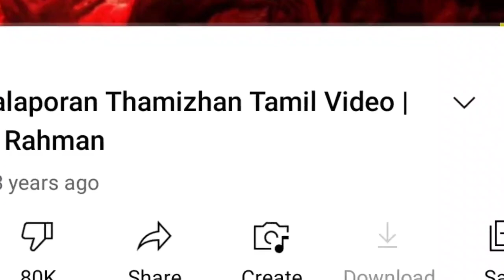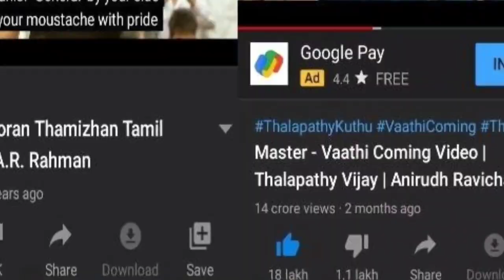Thalapathy 65, Valimai Shotting Update, Lift Movie First Single, Sarpatta Realese Date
Thalapathy 65 Shotting Update | Vijay | Nelson | Pooja Hegde | Sun Pictures | Valimai Shotting Update | Ajith | H Vinoth | Yuvan sankar Raja | Life First Single Sing Sivakarthikayan & Poovaiya | Kavin | Amirtha | Sarpetta Realese Date Change | Arya | Pa Ranjith | Santhose Narayan |